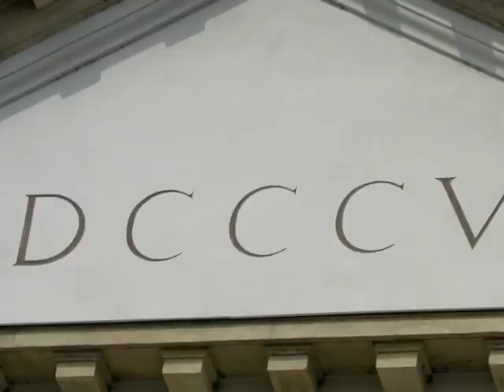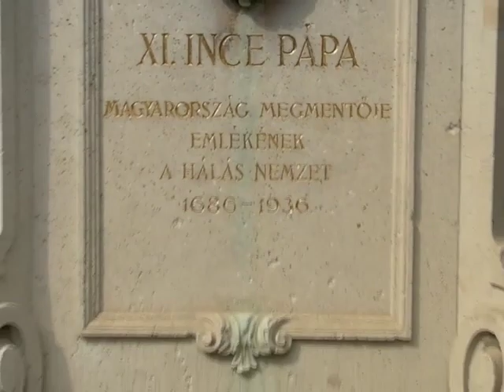Budapest, Hungary Part 2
More from our adventures in Budapest, Hungary. This time a ride on the funicular and a look at the Fisherman's Bastion ( Halászbástya ). Plus a few other places of interest.